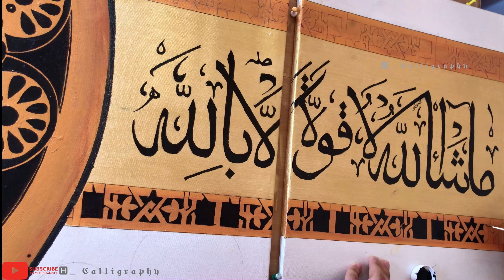Calligraphy painting |scene 08 | Full HD 1080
. calligraphy#calligraphyforbeginners#calligraphycompilation#doityourself#doityourself#projects#doityourself#haircut#pencilart#pencilart#drawing#pencilartforbeginners#5minutescraft#5minutecrafts#5minutecraftsfood#acrylicpainting#acrylicpaintingforbeginners#acrylicpaintingtutorial#islamicart#islamicarthistory#islamicarttutorial#howtopaintaroom#howtopaintkitchencabinets#framework#framework#frameworkathome#calligraphypainting#calligraphypaintingoncanvas#calligraphypaintingforbeginners#canvas#canvaspaintingforbeginners#canvas tutorialforteachers#canvaspainting#canvaspaintingforbeginners#canvaspaintingflowers#calligraphy#bigframework#calligraphypainting#calligraphyforbeginners#pewdiepie#asmr#music#markiplier#oldtownroad#billieeilish#fortnite#daviddobrik#jacksepticeye#jamescharles#joerogan#babyshark#wwe#dantdm#bts#snl#gamegrumps#shanedawson#tseries#minecraft#foxnews#msnbc#lofihiphop#flamingo#cnn#lofi#ssundee#mrbeast#nightcore#arianagrande#stephencolbert#gachalife#songs#lazarbeam#eminem#tyt#vanossaming#jakepaul#postmalone#memes#cardib#fgteev#jeffreestar#trum#taylorswift#gameofthrones